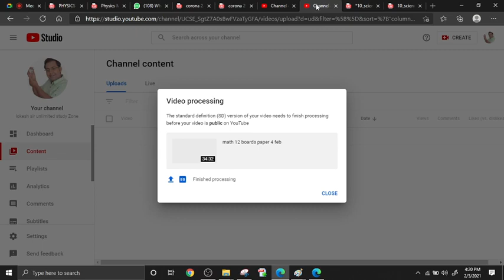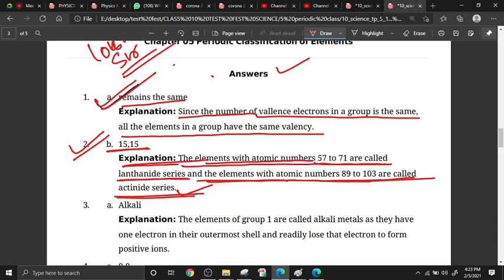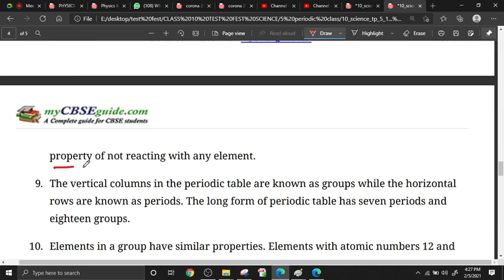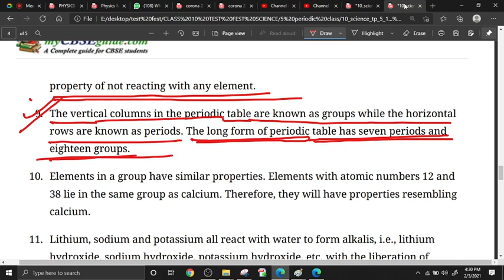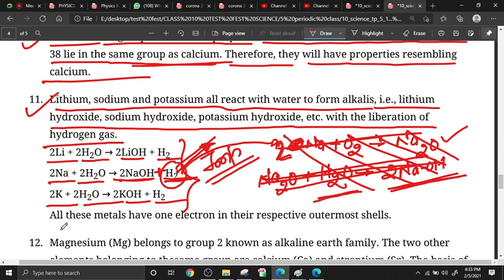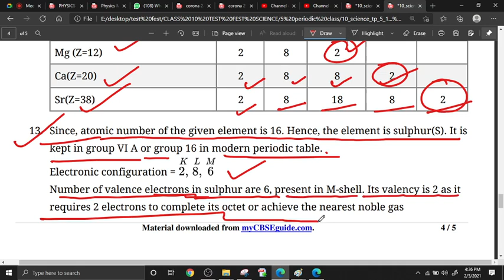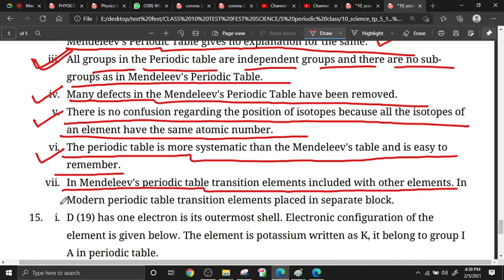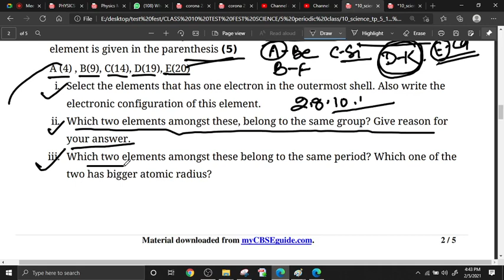periodic classification class test 1